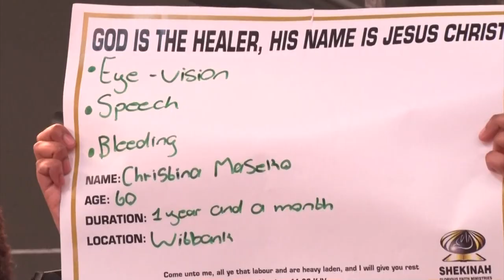IT'S MY TIME Witbank Revival#highlights